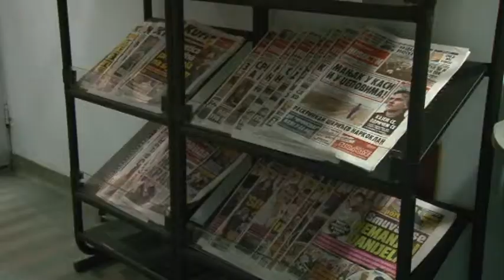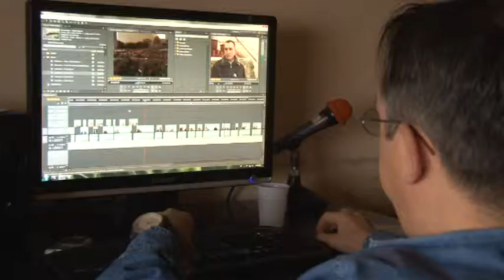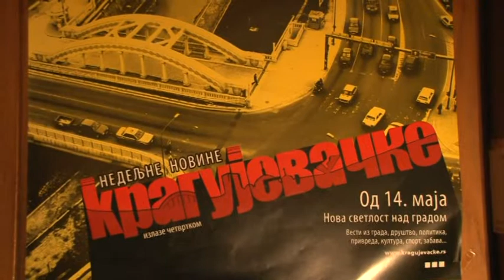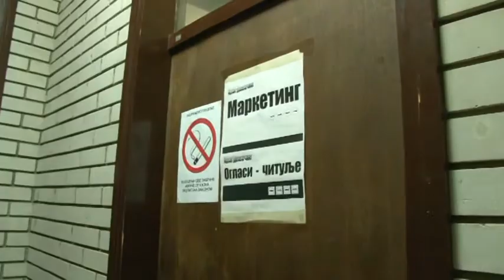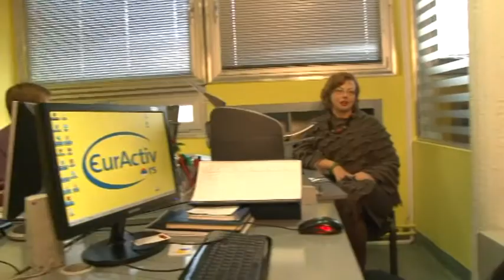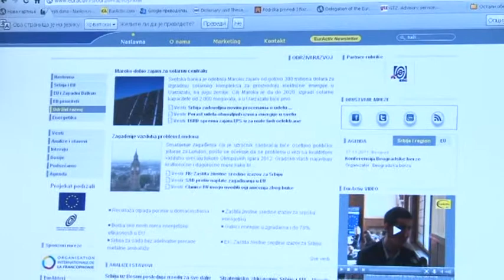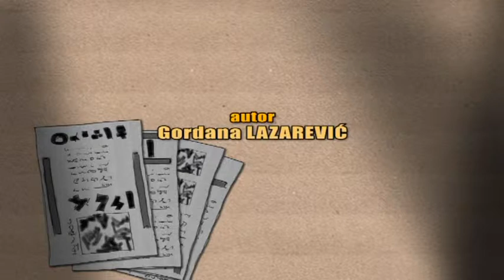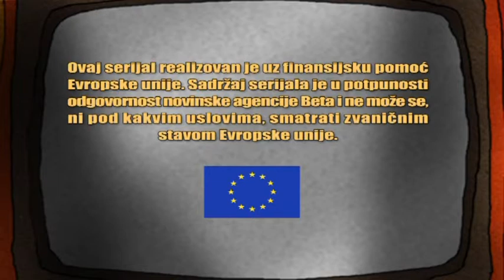Serijal emisija Evropa na Delu epizoda 01 Cuj i Misli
Evropa na Delu - Gordana Lazarevic - autor, Nenad Jelenic - snimatelj, Igor Ignjatovic - snimatelj, Dejan Timotijevic - snimatelj, Dragan Cirjakovic - rezija i montaza, Vladimir Sudar - saradnik, Srdjan Babic - grafika, Ivana Ognjenovic -- kompozitor